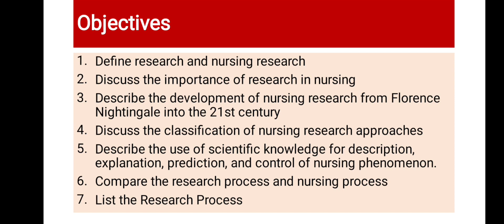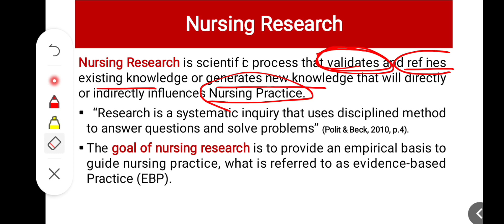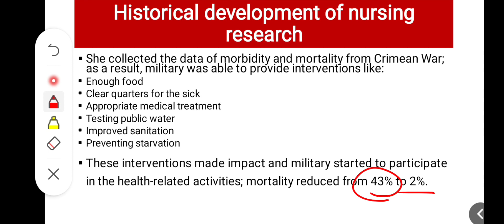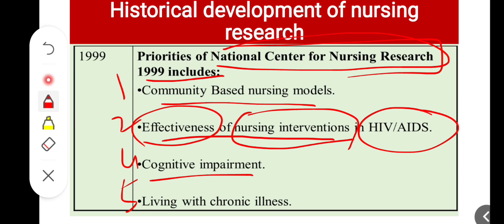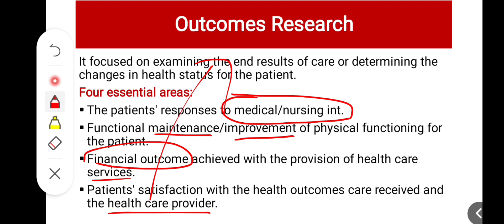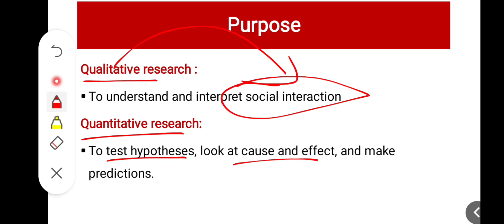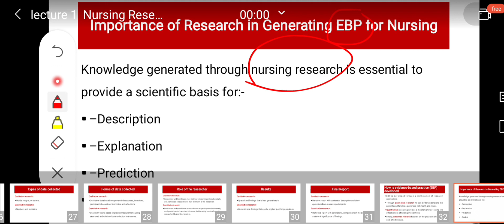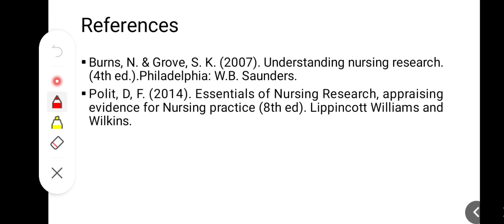Introduction to Nursing Research || Unit 1st || BSN 7th semester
This video is all about BSN 7th semester subject nursing research unit 1st introduction to nursing research..

Nursing process VS Research process